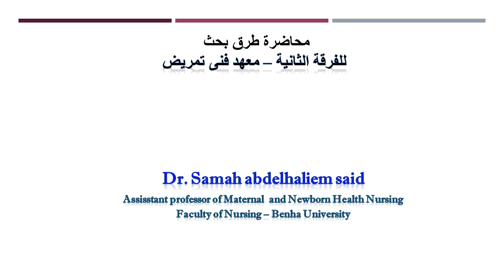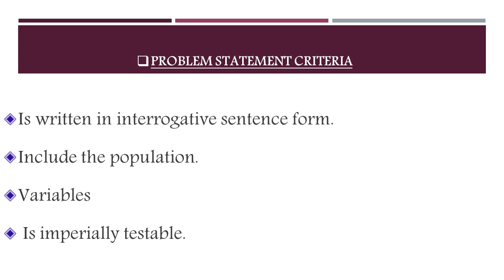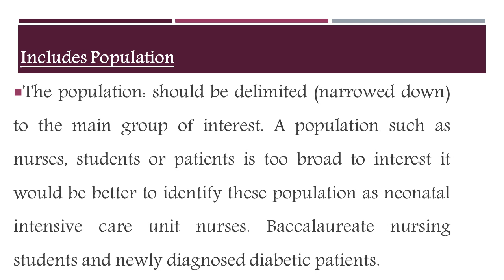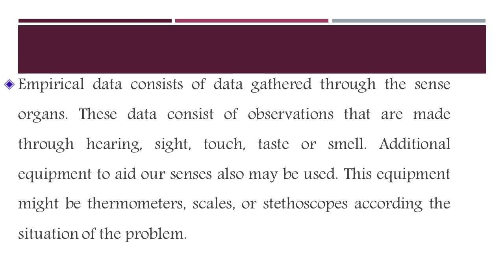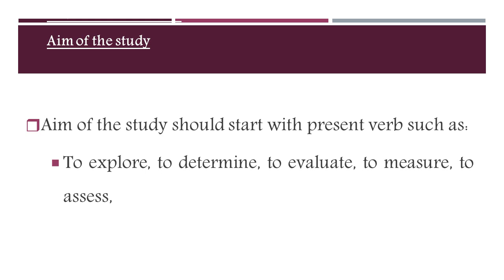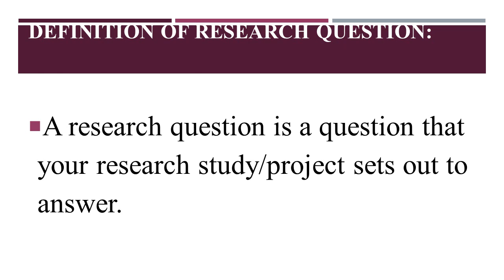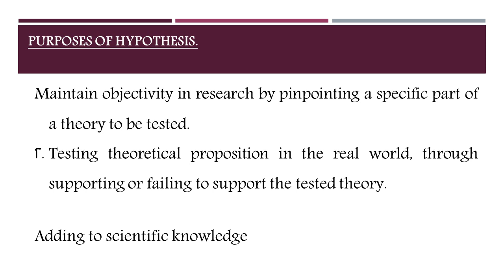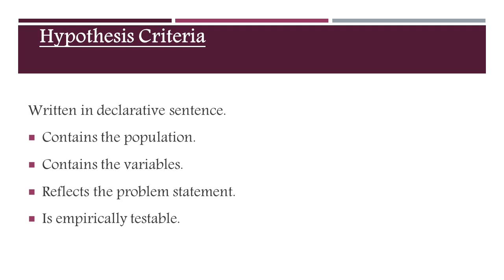محاضرة معهد تمريض د/ سماح عبد الحليم مادة طرق بحث فرقة ثانية ليوم الثلاثاء الموافق 17/3/2020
محاضرة معهد تمريض د/ سماح عبد الحليم  مادة طرق بحث بعنوان Formulating Nursing Research problem , question and hypothesis.
فرقة ثانية ليوم الثلاثاء الموافق 17/3/2020